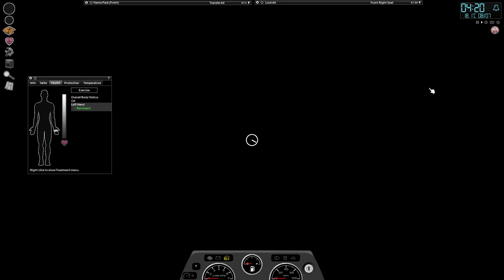Project Zomboid "Water Storage" (Part 36)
So in this episode I'm mostly just building more water storage inside for any purified rain water.